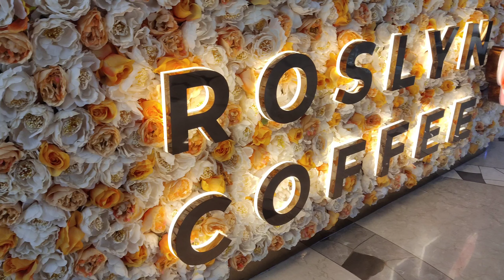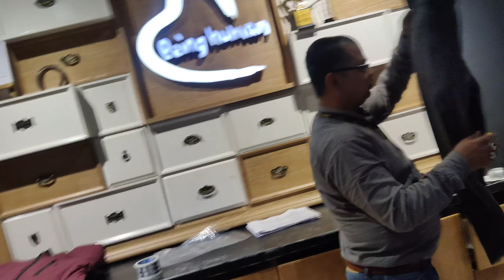Bechare Pati ka pura बदला liya Doctor ne | Maja Aya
Mera aaj tak ka favourite vlog!!! kyuki as a Pati hum kuch nahi kar skte lekin doctor ne meri sunli... dair hai andhair nhi... hahahahah

Phone- One Plus Nord & Realme GT Master Edition